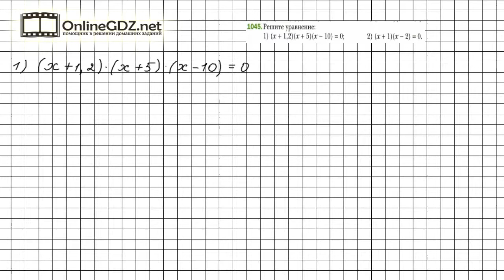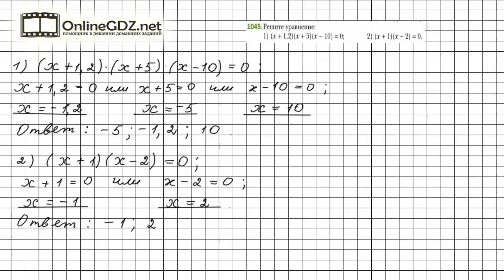Задание №1045 - Математика 6 класс (Мерзляк А.Г., Полонский В.Б., Якир М.С.)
Чтобы выполнить задание №1045 в котором требуется решить уравнения, нужно знать правила, расположенные на страницах 217, 218. В нашем видеоролике Вы найдете решение данного задания. Советуем к просмотру.